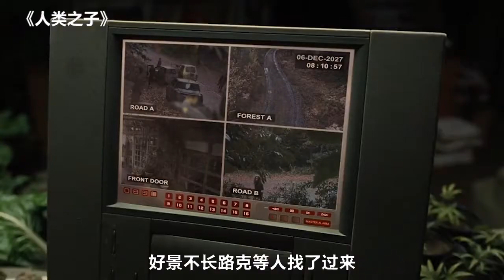【莉哥说电影】未来世界，人类丧失了生育能力，唯一的婴儿成了全人类的孩子《人类之子》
《人类之子》（Children of Men）是由阿方索·卡隆执导，克里夫·欧文、朱丽安·摩尔、迈克尔·凯恩主演的英国剧情片。该片改编自“推理小说第一夫人”P·D·詹姆斯的同名推理小说，讲述的是人类灭亡前的英雄救世之战的故事，2006年9月22日在英国上映。